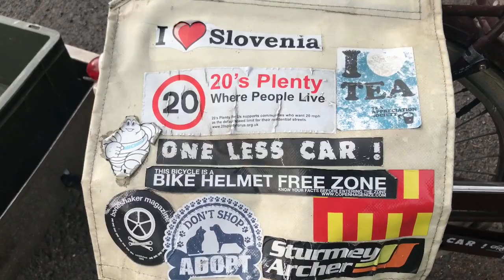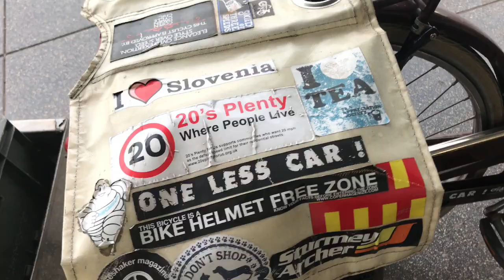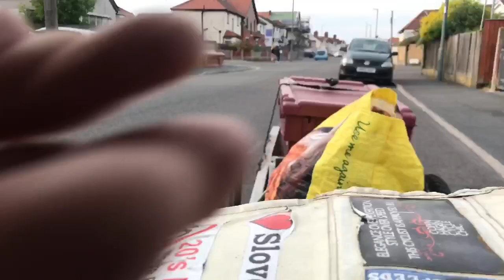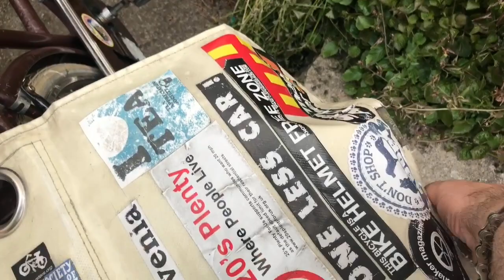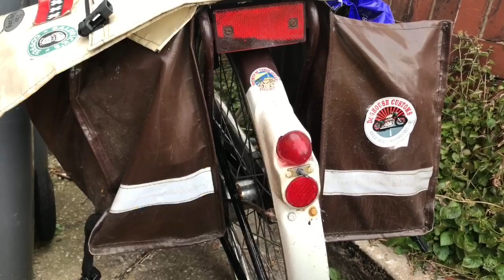Come quax with me to Aldi! Serious & scenic seaside shopping with big trailer & beater dutchbike.